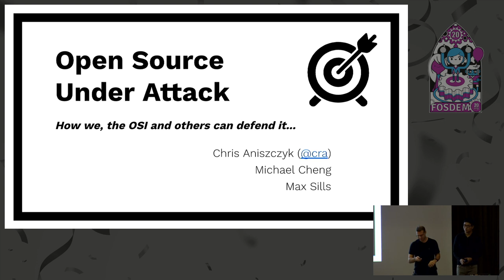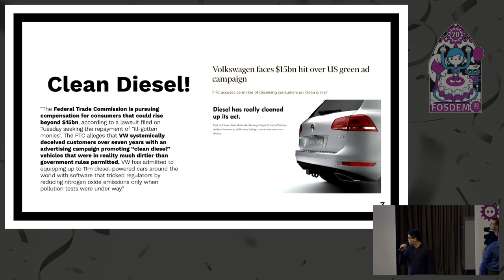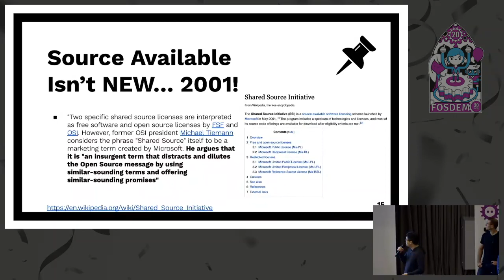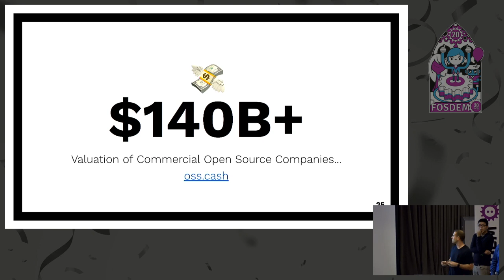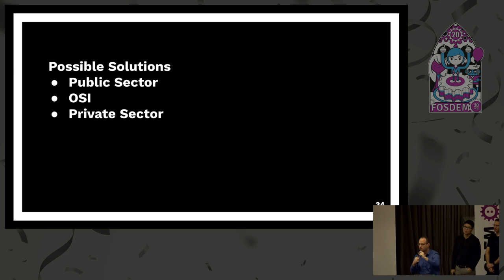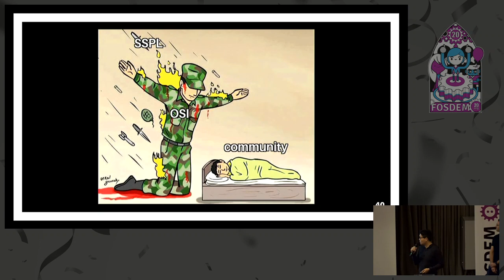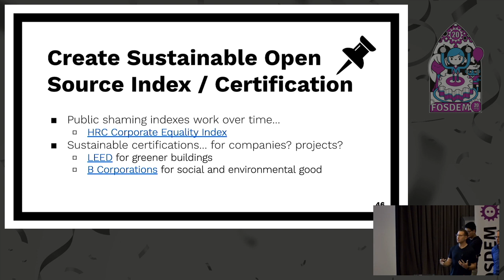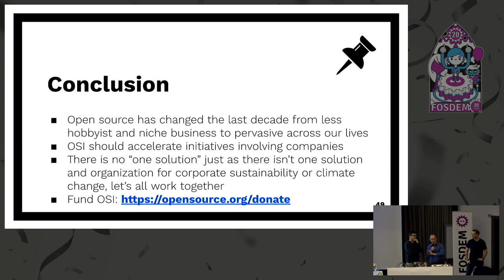Open Source Under Attack How we, the OSI and others can defend it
by Chris Aniszczyk, Max Sills and Michael Cheng

Whether it is "Open Core", the Mongo SSPL or the Common Clause, the core ethos of open source has been under attack for some time. As those parties who seek to limit the promise of free software enjoys more and more success, the community will need stronger and more forceful tools to defend ourselves. Presenters: Michael Cheng (Facebook), Max Sills (Google), Chris Aniszczyk (Linux Foundation)

Room: Janson
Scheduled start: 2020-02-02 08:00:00